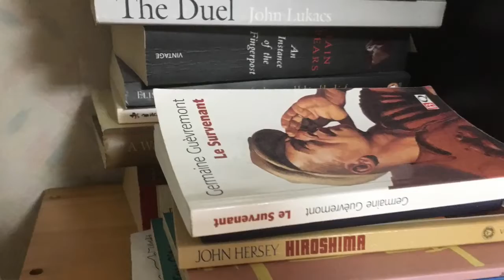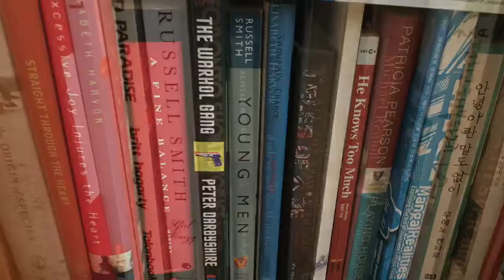Computer Games, Korea, and the Future of "Story"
It's a Big, Big, Big, Big Books' World - episode 8

More and more, games are utilizing story. What does this mean for traditional publishing?